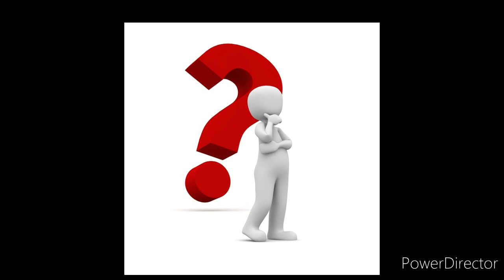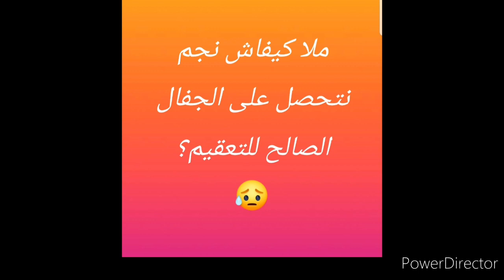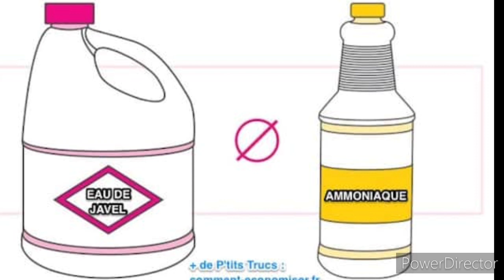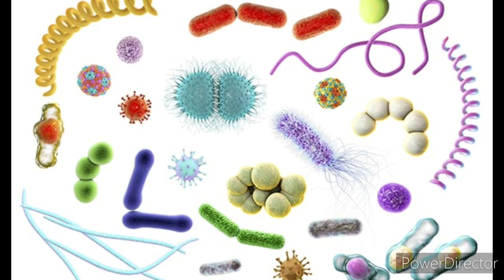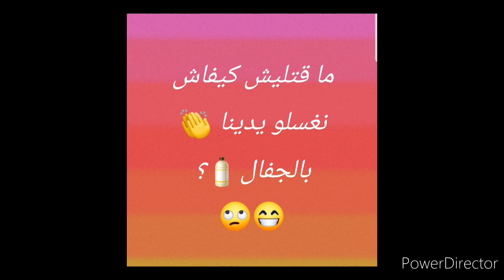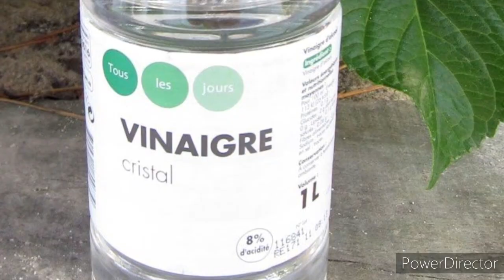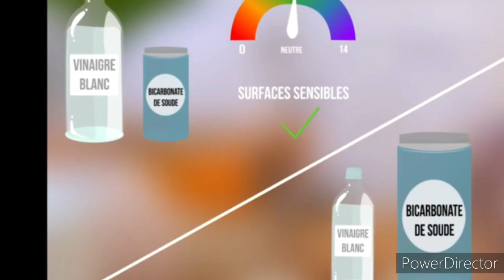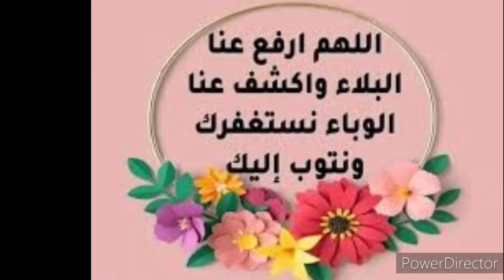كل ما يجب ان تعرفه عن ماء الجافيل: استعماله، مخاطره، البدائل الطبيعية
مع انتشار فيروس كورونا الوبائي انتشرت العديد من الوسائل الوقائية ضد هذالفيروس ومنها استعمال
هذا الفيديو يجيب على جميع اسئلتكم
الاستعمال الصحي للجافال؟
فيما يستعمل الجفال؟
كيف نستعمل الجفال للقضاء على فيروس كورونا؟
كيف يستعمل الجافال لتعقيم اليدين؟
مراحل التعقيم الفعال؟
كيف نستعمل الجفال في تعقيم الخظر و الغلال ؟
ماهي اعراض التسمم بماء الجافال ؟
ماهي البدائل الطبيعية لماء الجافيل؟
وغيرها من الاسئلة.